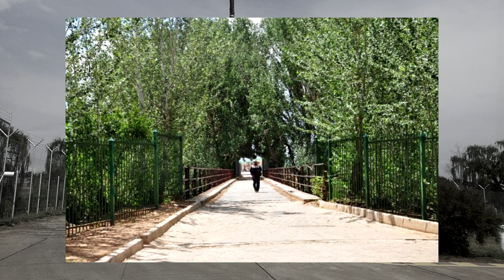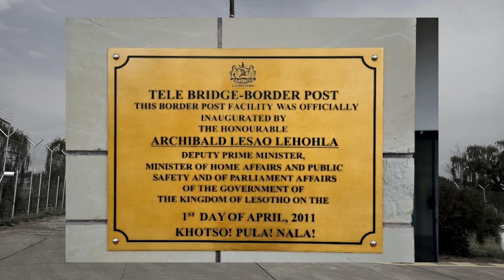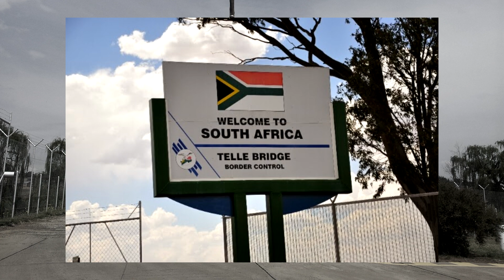They Were Trying To Enter Into SA Illegally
Tele Bridge Border Gate. Illegal Crossings. Border Security. Lesotho. South Africa. Land Transactions. Economic Development. Cross Border Issues. Border Control. Law Enforcement. Land Ownership. Border Gate Security.